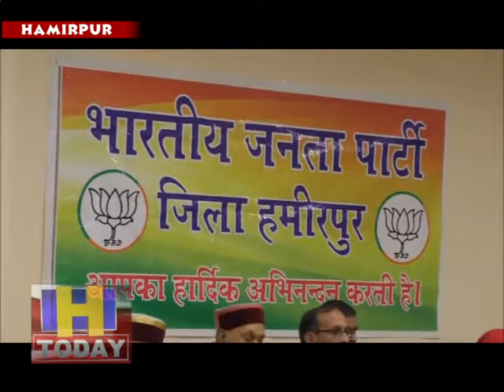28 जनवरी को एनआईटी परिसर में होगा संसदीय क्षेत्र का सम्मेलन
लोकसभा चुनावों से पूर्व भाजपा के शुरू किए गए पन्ना प्रमुखों केसम्मेलनों के तहत हमीरपुर संसदीय क्षेत्र का सम्मेलन 28 जनवरी को एनआईटी परिसर में होगा। जिसमें भाजपा राष्ट्रीय अध्यक्ष अमित शाह शिरकत कर पन्ना प्रमुखों को टिप्स देंगे।